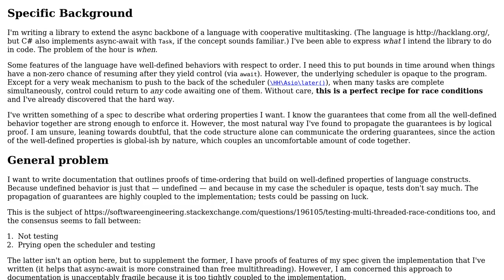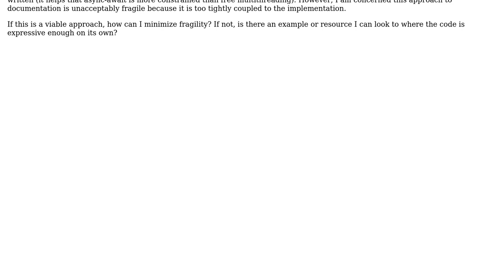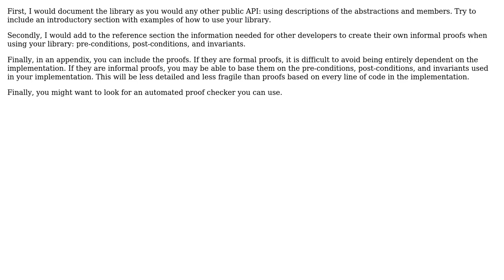Software Engineering: How to document logical proofs against race conditions?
With thanks & praise to God, and with thanks to the many people who have made this project possible! | Content (except music & images) licensed under CC BY-SA | Music | Images & others | With thanks to user Frank Hileman user concat and the Stack Exchange Network Trademarks are property of their respective owners. You are responsible for your own actions.